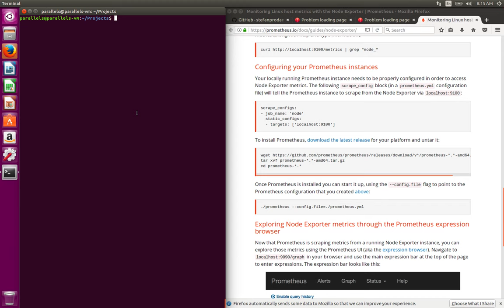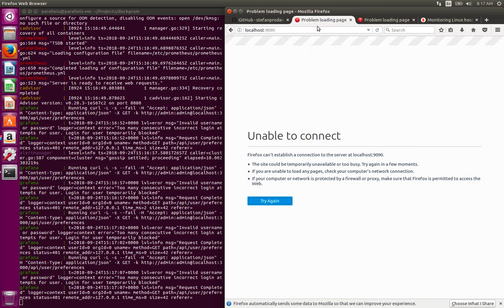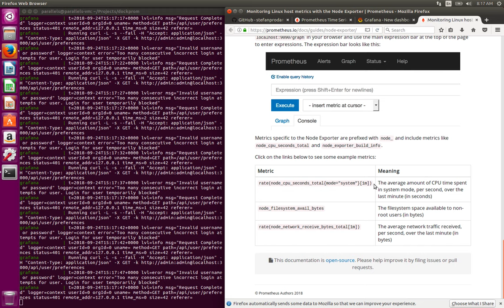[Prometheus] Docker with Grafana